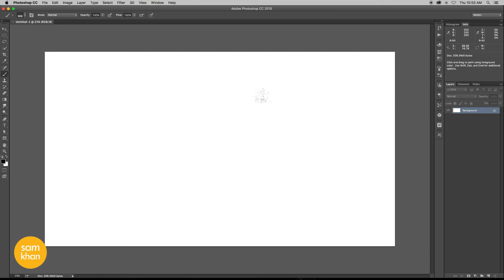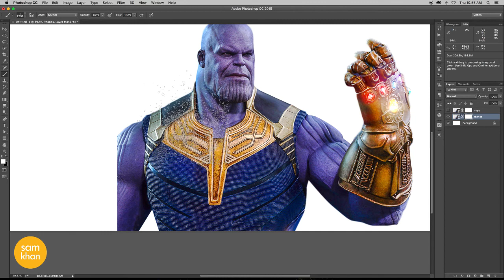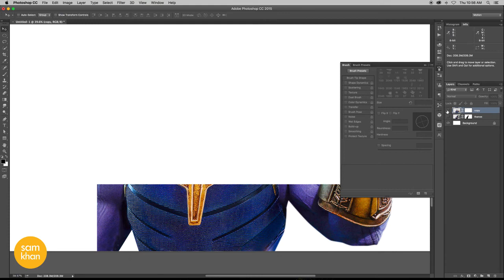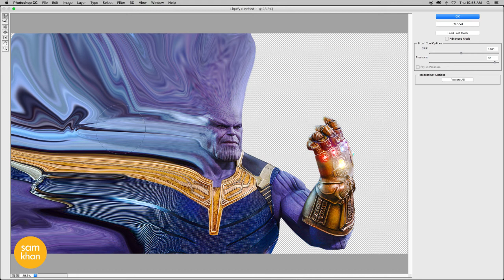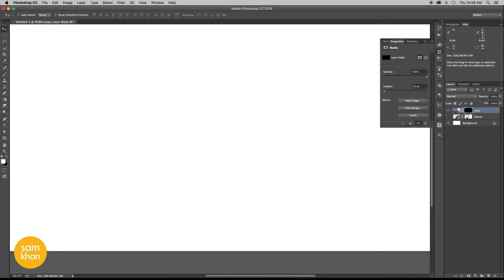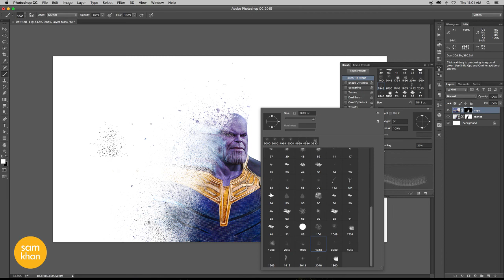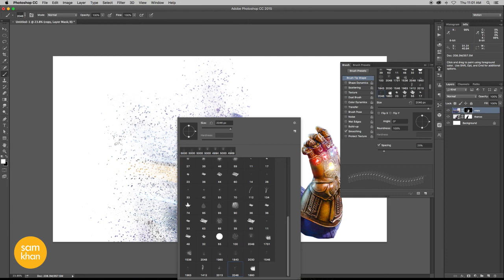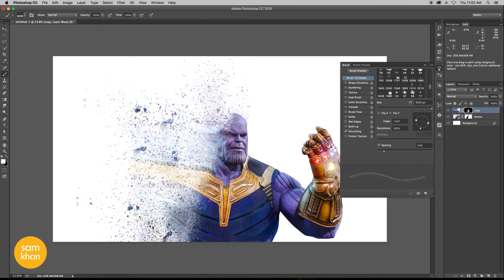Photoshop tutorials | how to create Thanos Dust Explosion Effect In Photoshop 2015 samkhancreative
Photoshop tutorials | how to create Thanos Dust Explosion Effect In Photoshop 2015 by samkhancreative

Features include:

photoshop paint explosion
powder explosion free
powder brush illustrator
powder explosion illustrator
photoshop explosion in background
sand dust effect photoshop
how to create an explosion in photoshop
powder explosion photoshop
photoshop explosion effect
blast text effect photoshop
colour explosion photoshop
powder effect
designing
how to make
effect
cs5
cs6
cc
creative cloud
easy
tricks
help
remove
image
blur
logo
trucos
powder
filter
face
designs
levels
ted talks
picture
texture
photoshop basics tutorial
photography
design
tutorials
text
how to edit photo
crafts
beginners
shadow
layer
burn
5-minute crafts
mask
transformation
lipstick
effects
photoshop effect
color
basic
create
education
water effect
fantasy
 resolution
software
advanced
displacement
layers
tips
diy projects
lightroom
typography
photograph
photos
background
adjustment
cc 2017
poster
for beginners
editing
photo editor
outdoor
size
retouch
copy
photoshop cs6
brush
portrait
photoshop 2018
retouching
life hacks
sunset
ptc
photo edit
bulb
filter
opacity
photo shop
photoshop tips
rain effect
gimp
picsart
photoshop online
cs4
blend
crop
ted talk
remove background
arunz creation
smoke effect
photoshop editor
graffiti
dispersion
adobe photoshop cc 2017 tutorial
color range
manipulation tutorial
poster design
contrast
change background
portrait photography
photography tutorial
photoshop manipulation tutorial
cs5
photoshop background
cut out hair
illustrator
adobe illustrator
surreal
how to cut out hair in photoshop
blend mode
adobe creative cloud
displace
photoshop tutorials
abstract
creative cloud
useful things
photoshop help
tapash editz
brightness
dodge tool
software tutorial
art photo
hair photoshop
phlearn
layer mask
photoshop photo effects
double exposure
photoshop hair
photoshop update
photoshop search
adjustment layer
3d effect in photoshop
color grading
graphic design
3d manipulation
learn photoshop
pen tool
gradient
artwork
lifehacks
disintegration effect
photoshop tutorial photo effects
photoshop cs3
photoshop effects tutorial
blend if
photoshop color effects
adjustment layers
photoshop tutorial beginner
disintegration
photoshop light effects
photoshop brush
in depth
adobe photoshop tutorials for beginners
basic manipulation
smart object
photoshop tutorials photo effects
image editing
handcraft
image manipulation
proyectos faciles
nace
bulb
egg
designing
samkhan
portrait edit
terry white
compositing
samkhan
samkhans
samkhancreative
sam khan creative
creativesamkhan
creative samkhan
how-to
remove
class
image
ted talks
2017
how to make
easy
change
highend
fix
photoshop
photography
text
beginners
burn
how to photoshop
ted
photoshop 2017
photoshop effect
basic effects photo
software
logo
editing
photoshop tutorial
tedtalks
typography
background
effect
photograph
color correction
brush
portrait
professional
tutorials
tutorial photoshop